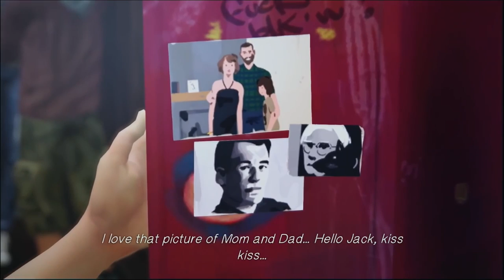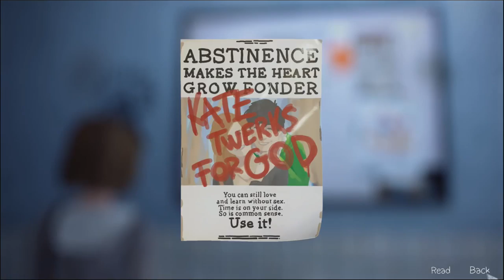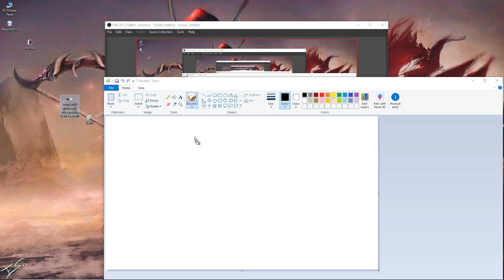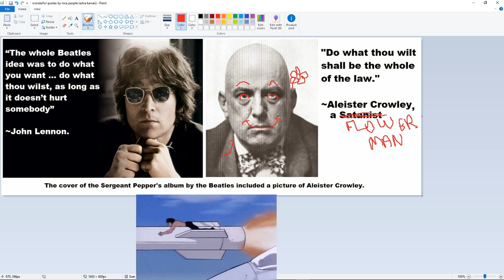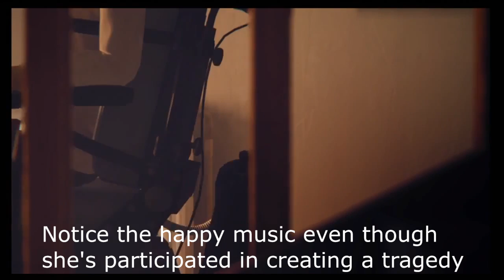Brainwashing in Video Games | Ep. 1: Life is Strange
And of course you may go through Life Is Strange 2 and look for the same patterns. Remember, they put you through long stretches of drudgery, into a shocking event and they keep repeating that pattern while subliminally feeding you their twisted philosophy.

And to be clear I made this episode with the idea to help people recognize that there's repetition and reoccurring patterns seen through out some video games and media in general. And these patterns are not meant for your best interest.

I'll be delving more into things in the next episode which will be about a couple of games that are way more popular than this one.

Ep. 2